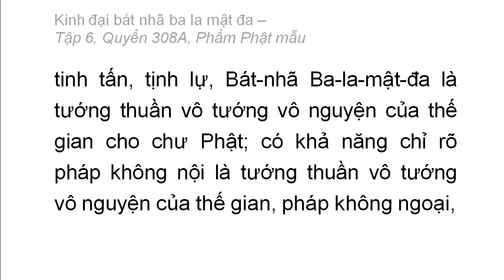Quyển 308A: Kinh đại bát nhã ba la mật đa - Phẩm Phật mẫu (rất hay) (308/600) (7)